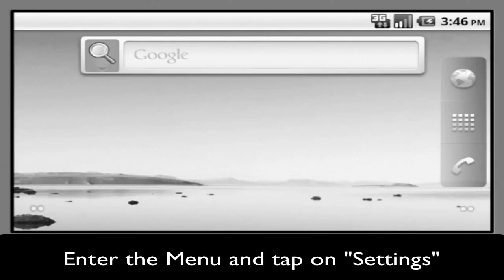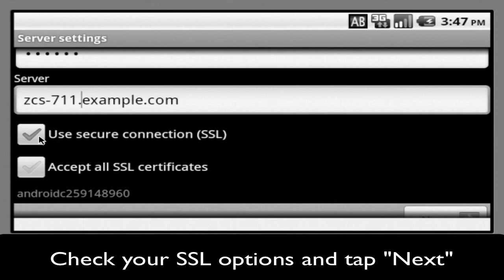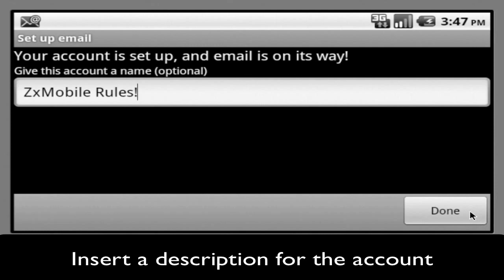ZeXtras Suite Android Configuration Tutorial w/ voiceover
How to configure the Synchronization between an Android device and a server running Zimbra + the ZeXtras Mobile module of ZeXtras Suite